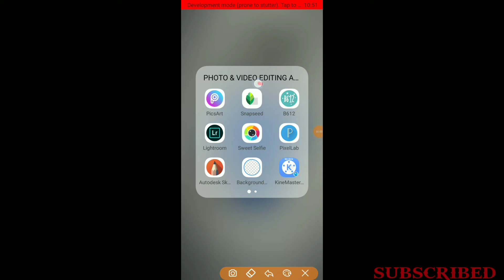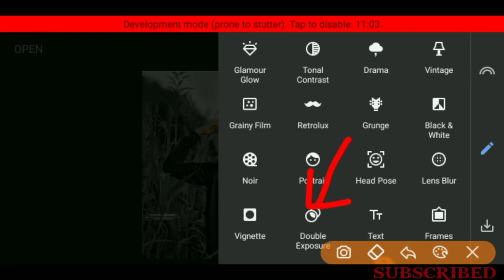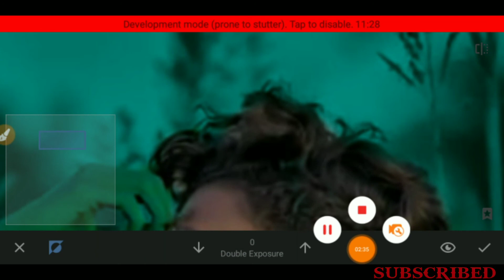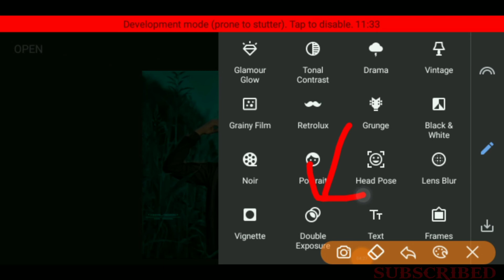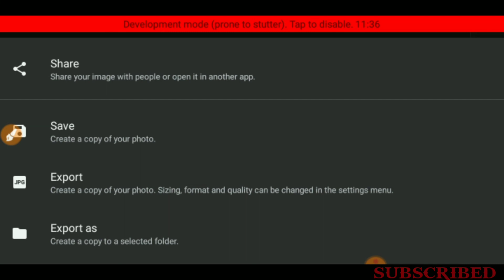Snapseed New Style Photo Editing || Snapseed Background Editing || DM EDITZ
About:DM EDITZ ek photo editing youtube channel hei. yaha par apko naya naya tarika ka photo editing concept milta rahega..Jisko sikh ke ap bhi photo edit kor sokte ho..